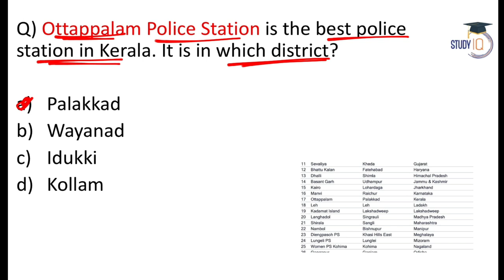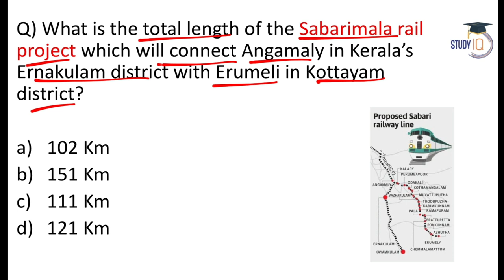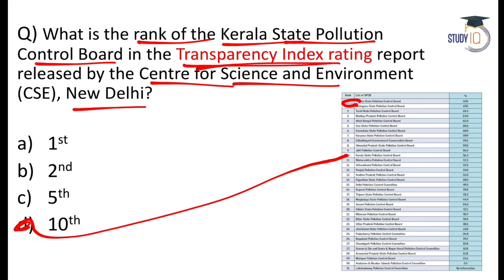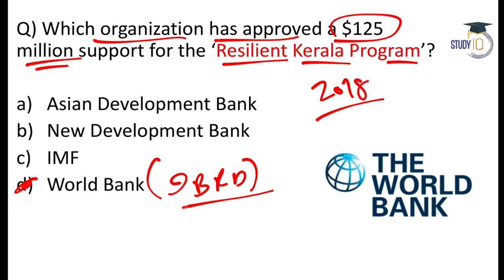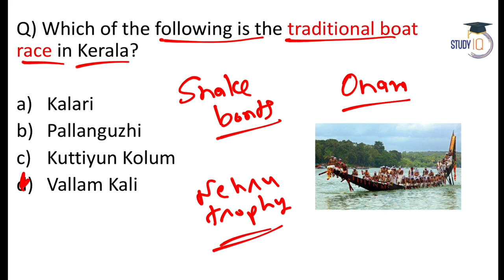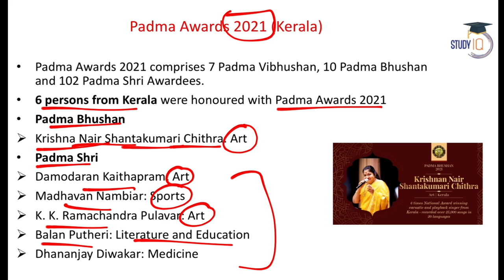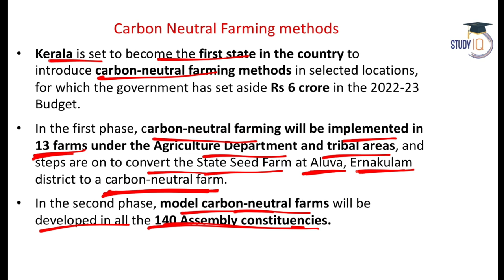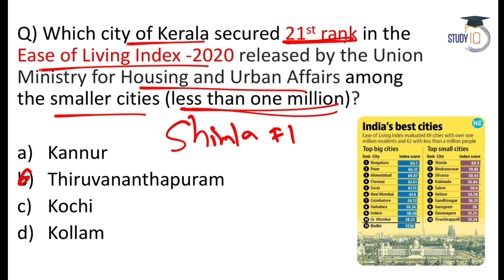KERALA Current Affairs 2021 Complete 1 year January to December 2021 for Kerala PSC & other exams